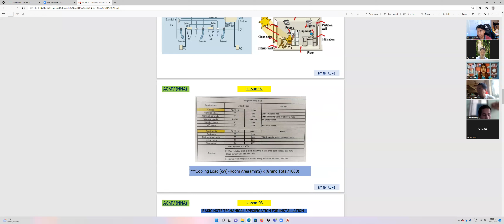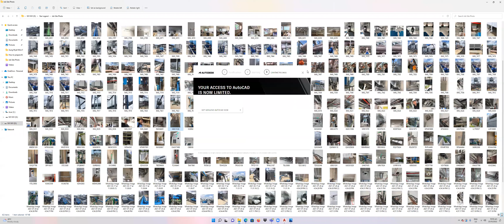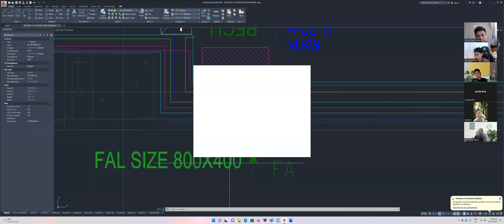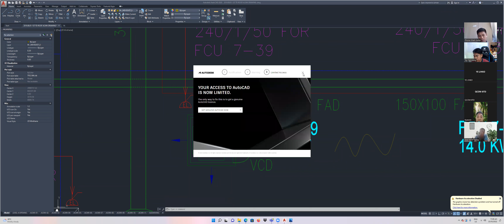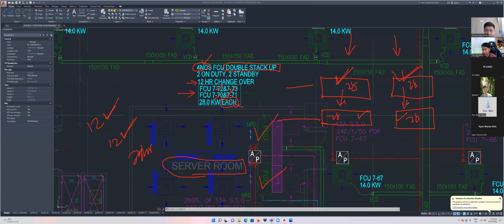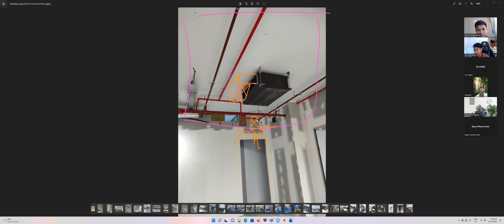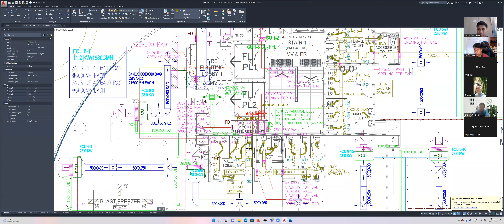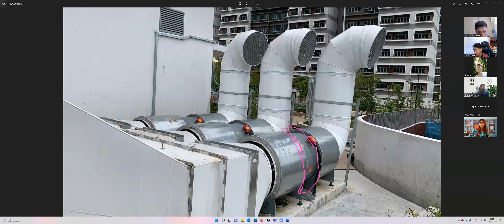ACMV Basic System & Drafting Class_Day-4